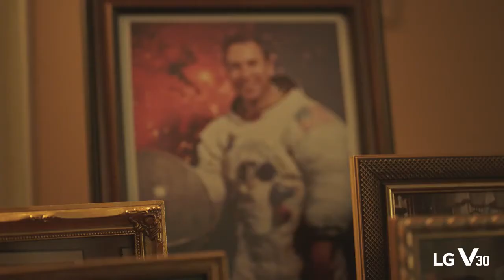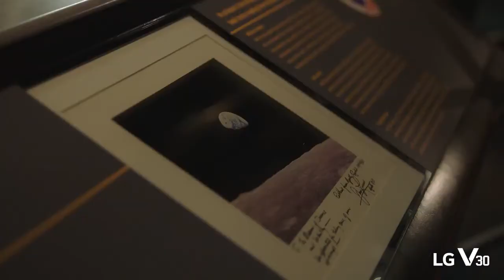LG V30 VR Video with Apollo 13 Captain Jim Lovell